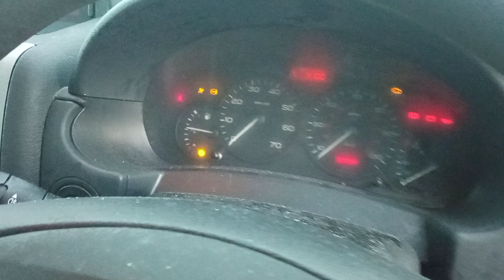Разборка Peugeot - Partner 2008-2012, 1.4 (VIN: VF3GJKFWC9N032783) SF10HRX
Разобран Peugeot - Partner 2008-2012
Основные характеристики:
Год выпуска: 2010
Двигатель: FST56166981
Объём двигателя: 1.4
Тип двигателя: Бензин
Коробка передач: КПП 5-ст.мех.(МКПП)
Кузов: Минивэн
Смотри каталог запчастей Peugeot - Partner 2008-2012 на :
⏰ Режим работы колл-центра:
08:00 – 20:00 – ежедневно

Для наших покупателей:
- бесплатная доставка;